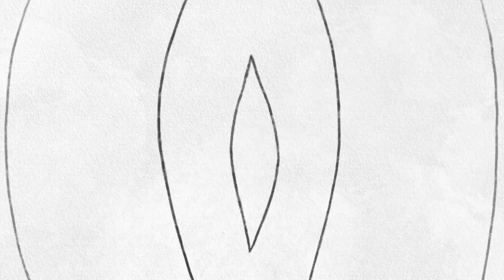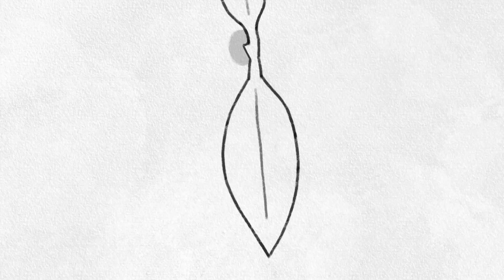metamorphosis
an animation commission about the cycles of growth and death, pain and rebirth.

direction, storyboard and sound: Achinoam Cina
animation: avia segel

made in Toon Boom Harmony